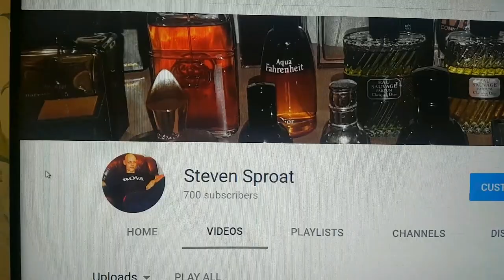A SPRAY FOR EVERY SUBSCRIBER | 700 Subscriber Special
I'm copying Agnes ) and putting on one spray for every subscriber ...

.I stink!